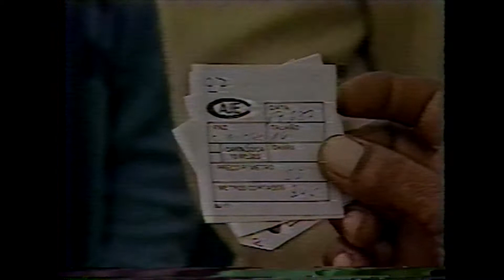Denúncia de trabalho semiescravo de alagoanos em usina de Serrana